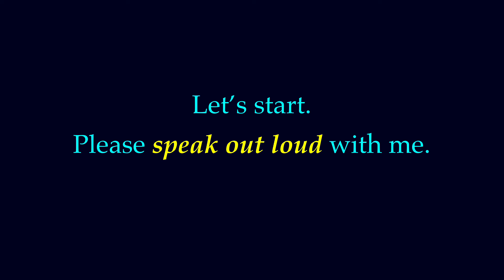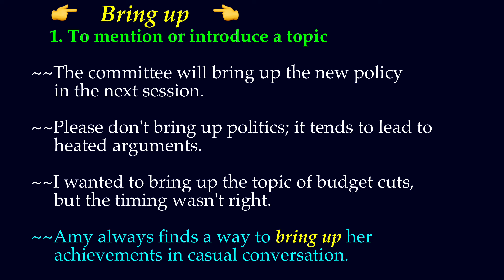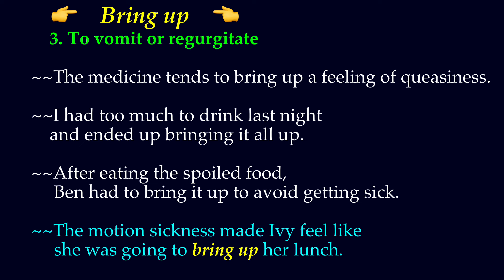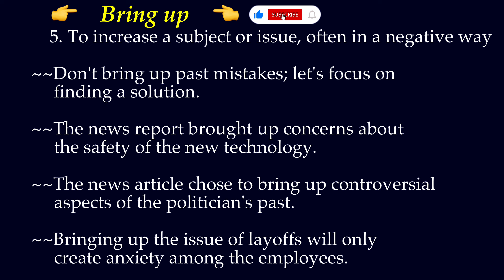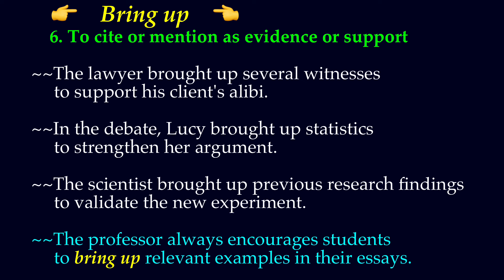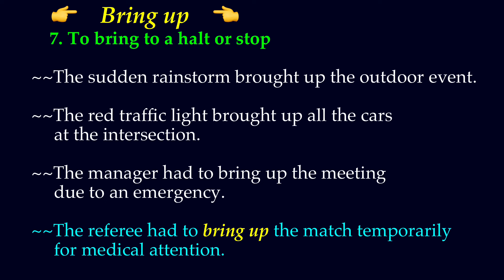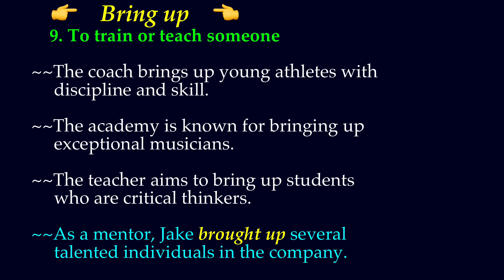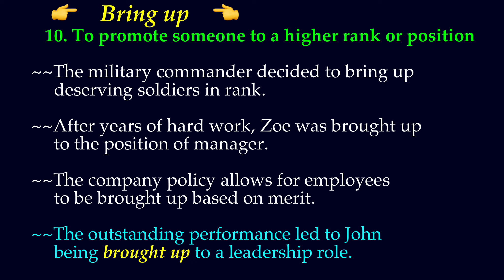"Bring up" ~ Phrasal Verb, Meaning with Examples | English Made Easy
Phrasal Verb "Bring up" ~ Different meanings with simple example sentences.